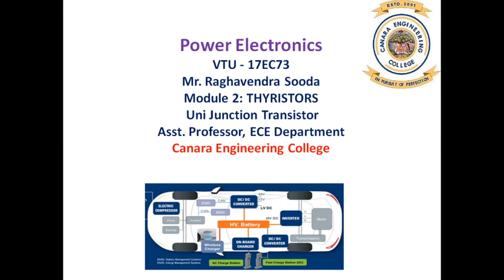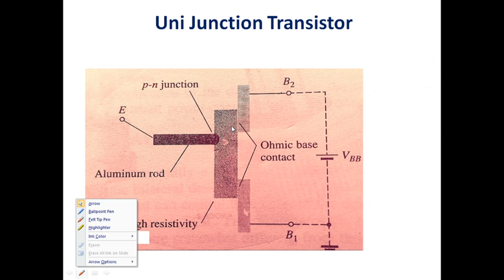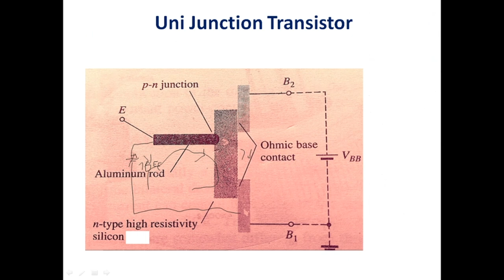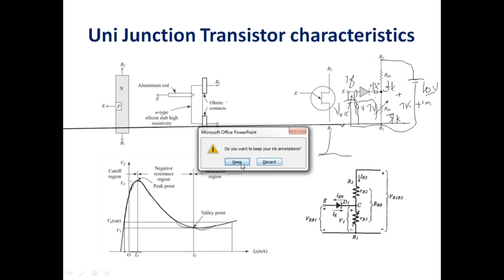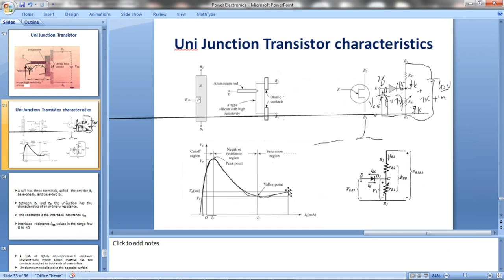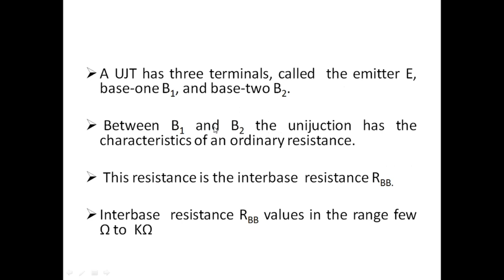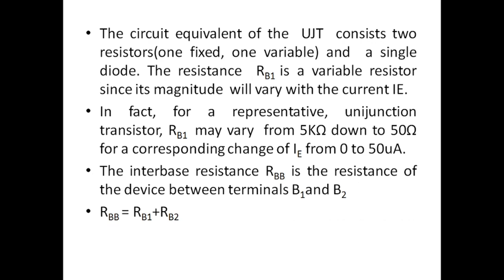VTU Power Electronics (17EC73) M2L4 THYRISTORS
Unijunction transistor
Mr. Raghavendra Sooda
Assistant Professor, Department of Electronics and Communication Engineering